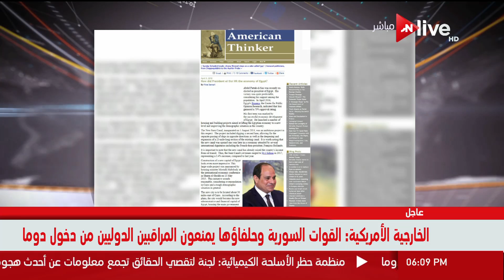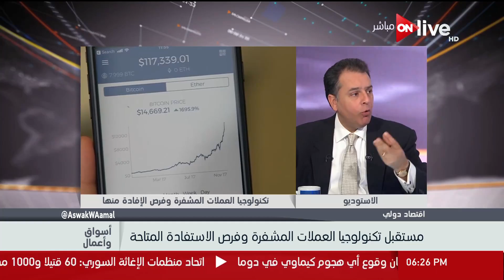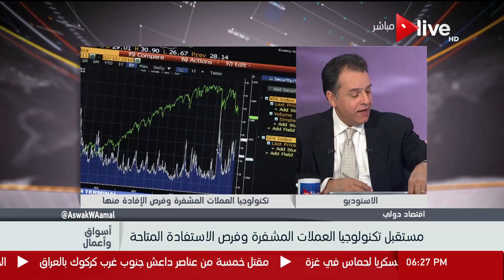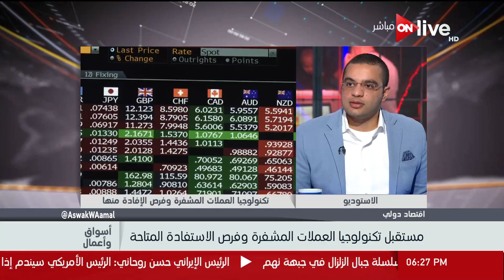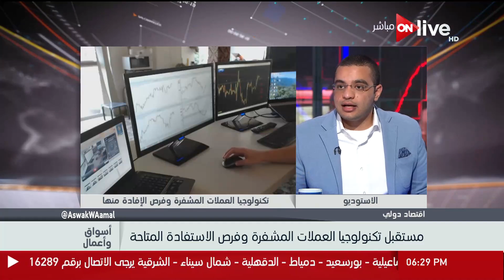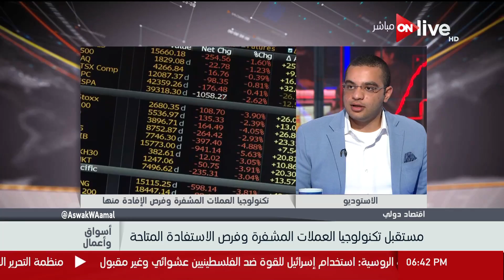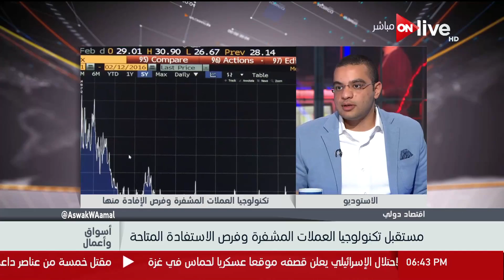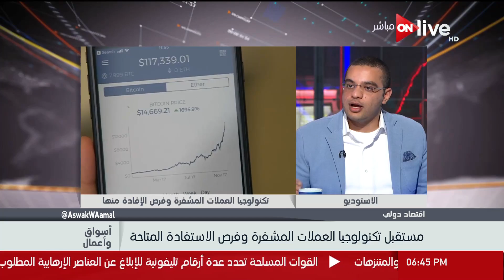أسواق وأعمال - حلقة الإثنين 9 أبريل 2018 .. الحلقة كاملة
حلقة اليوم الإثنين 9 أبريل من برنامج أسواق_واعمال وآخر الأخبار الاقتصادية على المستوى المحلي والعالمي ويستضيف الأستاذ أحمد عز الدين المحلل المالي وحوار حول تداول العملات الافتراضية في الاسواق العالمية.

 برنامج#أسواق_واعمال برنامج يطرح جميع الأخبار المتعلقة بالبورصة والمال والإقتصاد ويناقشها بكل بساطة وسلاسة، يقدمة الإعلامي أيمن صلاح
يعرض على ON Live من الأحد إلى الخميس في تمام الساعة 6:00 مساءً